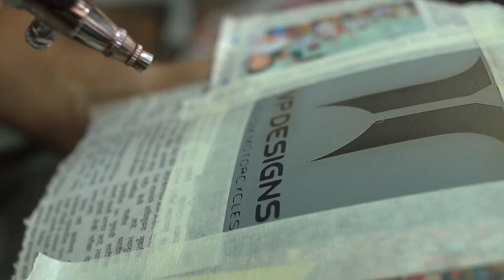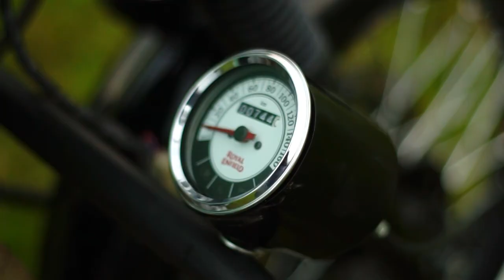The 2022 Vintage by VP Designs